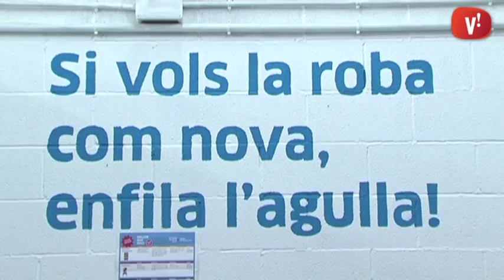Taller de bijuteria amb materials reciclats a l’Espai Repara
Fomentar el reciclatge i reutilització és el principal objectiu de l’Espai Repara situat a la deixalleria de Viladecans.

Les diverses assistents han pogut participar a un taller de bijuteria on han construït diversos tipus d’ arracades, penjolls i polseres. La pròxima activitat a l’espai Repara serà un taller de creació de disfresses per les comparses de carnaval, el proper dissabte 2 de febrer.